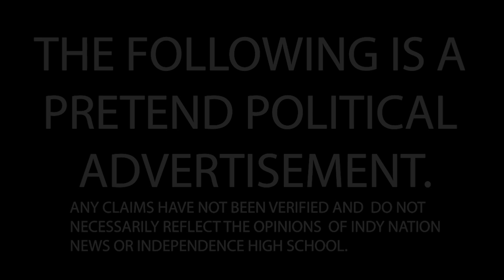Indy Nation News 11/21/22 - "CANDY QUESTION"